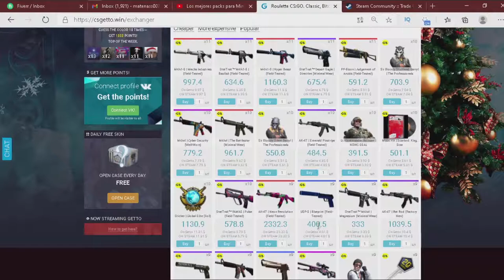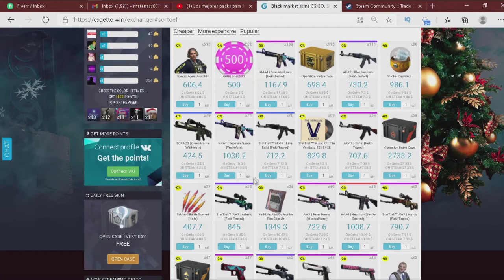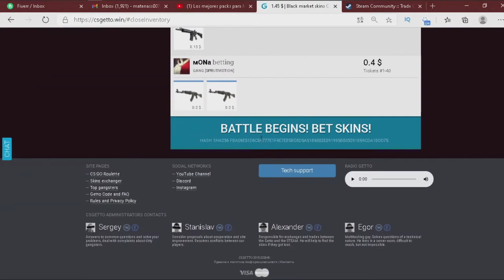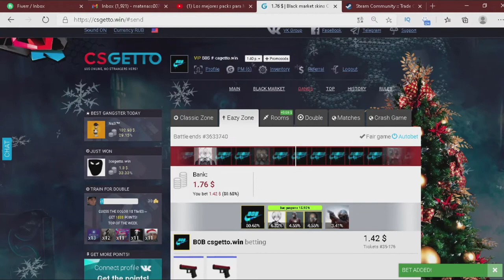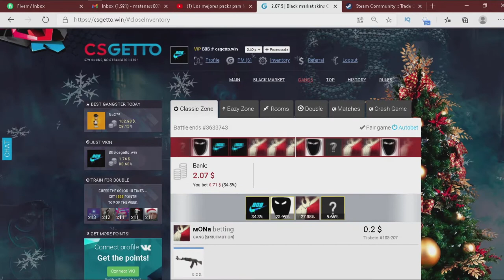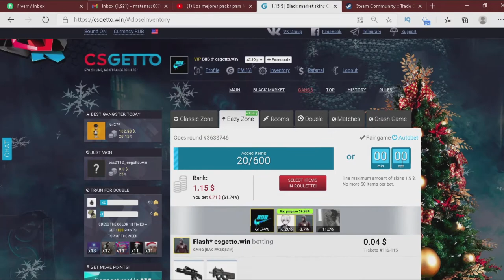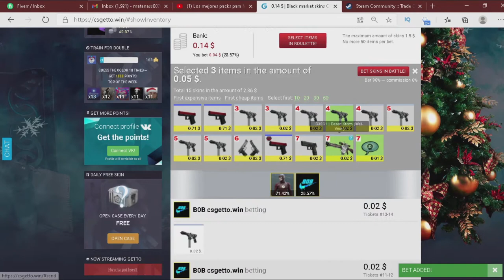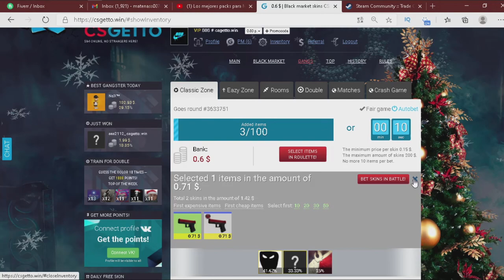CSGETTO : INSANE PROFIT GANG MONEY - DE 2$ A 30$ - (Parte #3)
CSGETTO.WIN : COMO GANAR 30$ CON 2$ - (Parte #1)
CSGETTO : GANANDO COMO LOCOS - DE 2$ A 30$ - (Parte #2)

TAGS PARA TENER MAS VISTAS Y TOPICOS RELACIONADOS